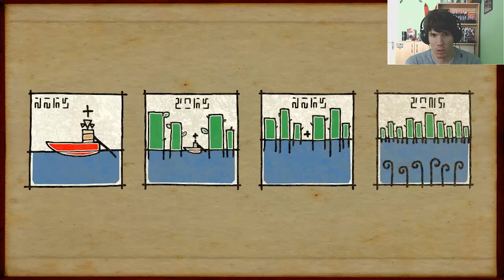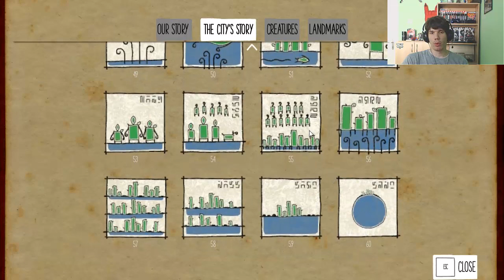Submerged #6 - FINALE - Play! Zine Prolaz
Poslednja epizoda našeg prolaza kroz igru Submerged.